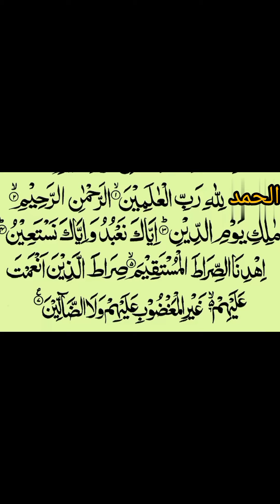Recition Of Surah Fatiha🥀 | Surah Fatiha Ki Tilawat ❤️🤲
Hello friends aaj hum iss video Mai surah fatiha ki Tilawat karai gai..surah fatiha kub Padtai hai.surah Fatiha he fazilat kya hai..

01 surah fatiha
quran recitation
surah fatiha for kids
best surah fatiha tilawat
surah fatiha ki fazilt